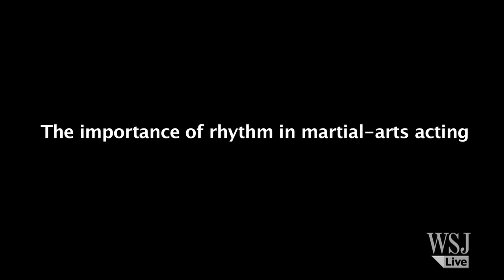Samurai Movie Stuntman Makes a Living Dying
Seizo Fukumoto is one of Japan's top "kirareyaku" actors, stuntmen who specialize in being killed by samurai in movies and TV shows. In an interview with The Wall Street Journal he talks about his career and performs his signature move.